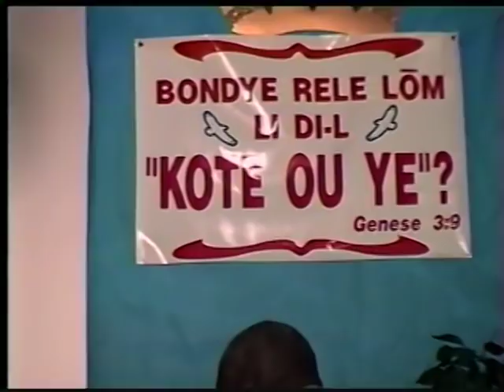LE JARDIN ;LE DEDERT ET L'EGLISE AU COMPLET.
JOSEPH TELOR